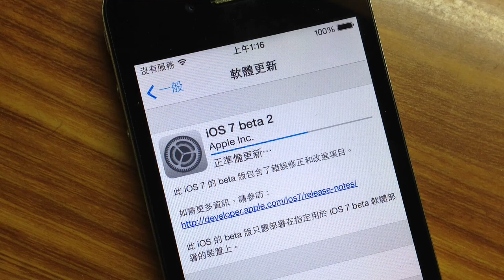iOS 7 Beta 2 版出來嚕，OTA 更新齒輪一樣會轉動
Apple Seeds iOS 7 Beta 2 to Developers